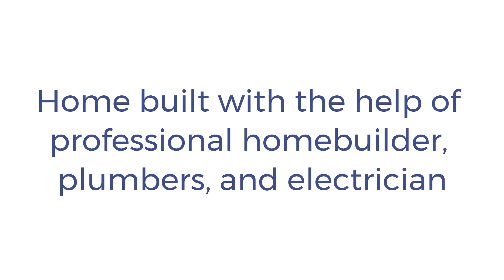Custom Tiny Home on Wheels For Sale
Tiny House on Wheels for sale.

Approximately 320 square feet including lofts

8’ Wide x 24’ Long x 13’ High (6’ 4” ceilings in kitchen and bathroom)
2 Lofts: One 8’x10’ Sleeping loft with built-in stairs, one 6’x8’ Guest or “Rec” loft with a custom pipe ladder
Bathroom with flush toilet, newly retiled tub-shower, vanity sink, mirror, 6’ clothes storage, and stacked washer-dryer
Custom-built, Iowa barn wood sliding door to bathroom with full-length mirror
Fully electric, 50 amp
30(?) gallon hot water heater (need to double check size, but we’ve never run out of hot-water)
HVAC mini-split AC and heater (2017)
Apartment-sized refrigerator (2017)
HD Laminate kitchen countertops with sink, drawers, cabinets, and lazy susan
Barnwood and pipe exposed kitchen shelving
Countertop oven, electric burners, table, chairs and wall-mounted TVs included
Built-in window seat with barnwood end tables, bookshelves, and storage
Stairs to main loft, with built-in storage
10 feet of overhead cabinets running between lofts, topped with custom Iowa barnwood
Home built in 2017 with help of professional homebuilder, plumbers, and electrician
Trailer custom-fabricated and DOT certified (Iowa)
5’ x 15’ exterior deck that disassembles into three 5’x5’ pieces for transportation
Dual-axle trailer
Hurricane-staked outside, built with hurricane clips during construction
Metal roof, slanted for head room in lofts